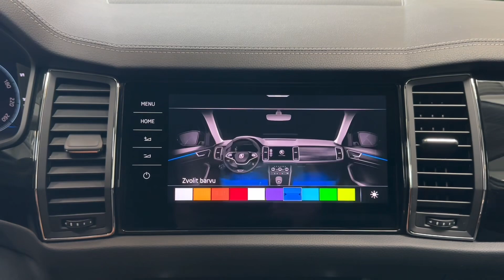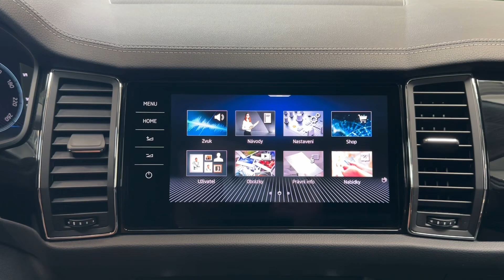Škoda Kodiaq - TDI*L&K*DCC*NEZ.TOP*360*ZÁRUKA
AS242902

Prodloužená záruka na 5 let / 100 000 km.

Výbava: Barva: Metalíza Bílá Moon, Stupeň výbavy: Laurin & Klement, Matrix LED světlomety, LED denní svícení, Asistent dálkových světel, DCC adaptivní regulace tuhosti podvozku, KESSY - bezklíčový přístup a start, El. odjistitelné sklopné tažné zařízení, El. ovládané víko kufru, El. nastavitelná přední sedadla s pamětí, Vyhřívaná a ventilovaná přední sedadla, Zadní vyhřívaná sedadla, 2 zónová klimatizace, Nezávislé topení, Vyhřívané čelní sklo, Ambientní osvětlení, Vyhřívaný multifunkční volant, Škoda Virtual Cockpit, Adaptivní tempomat, Side Assist, Lane Assist, Front Assist, Rozpoznávání dopravních značek, Rozpoznání přívěsu, Rozpoznávání únavy, 360° kamery, ParkAssist, Přední a zadní parkovací senzory, Sound system Canton.